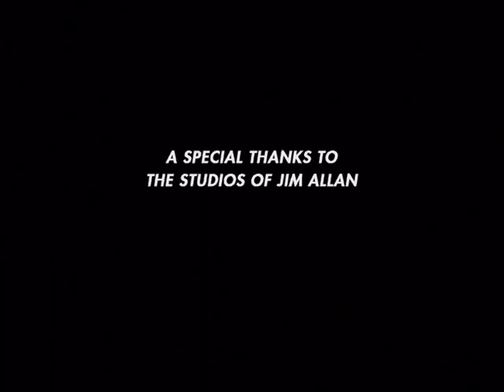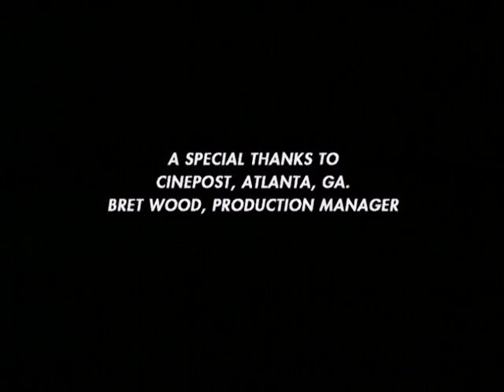Interview with gifted filmmaker John Moxey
Taken from the 'Horror Hotel' (1960) DVD.